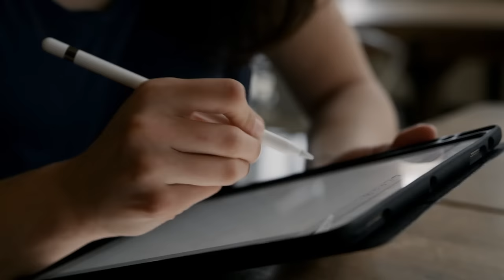Fujitsu - Looking for a new career opportunity? We're hiring.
Looking for a new career opportunity to put your multilingual abilities to the test?

At Fujitsu, a global leader in technology and business solutions, we believe the best way to build trust with our customers is to personalize their experience with us and address them in their own language.